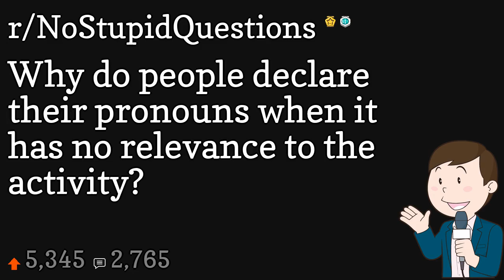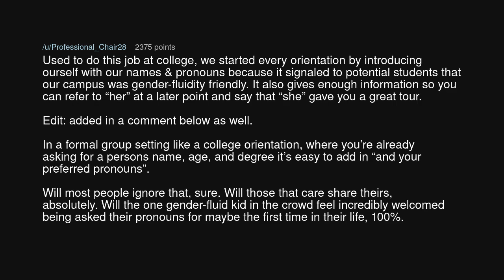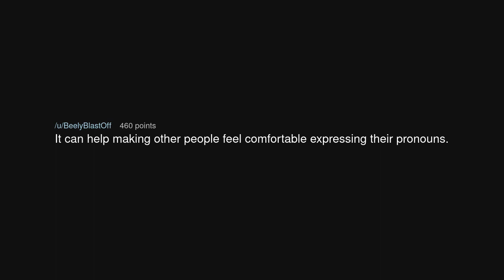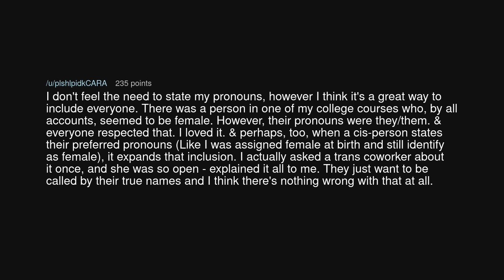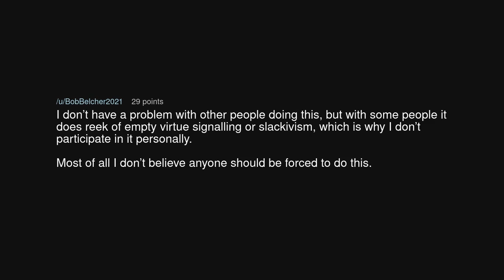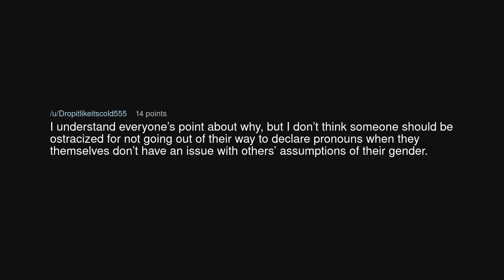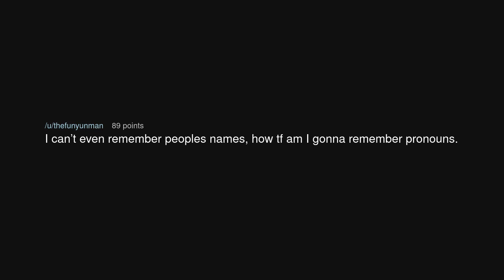Why do people declare their pronouns when it has no relevance to the activity?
Why do people declare their pronouns when it has no relevance to the activity? (r/NoStupidQuestions)

Source: jstockton76 on Reddit (link removed at the insistence of YouTube)